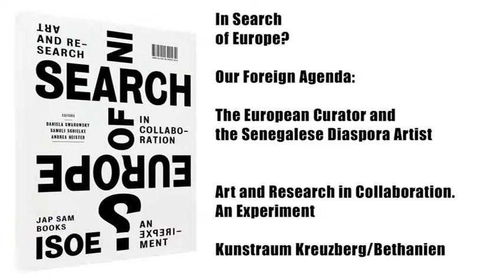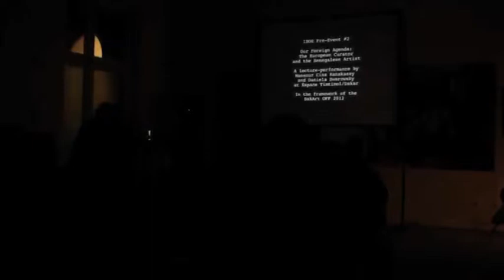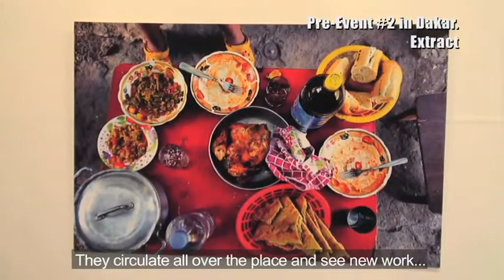THE EUROPEAN CURATOR AND THE SENEGALESE DIASPORA ARTIST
with: Mansour Ciss Kanakassy (artist, Berlin), Kerstin Pinther (art historian/curator, FU Berlin), Christian Hanussek (artist/curator, Berlin), Daniela Swarowsky (ISOE curator, ZMO Berlin)
Our Foreign Agenda: The European Curator and the Senegalese Disapora Artist is a video-documentation of a lecture performance realized by Daniela Swarowsky and Mansour Ciss Kanakassy followed by an open discussion held at the DakArt OFF during the DakArt Biennale in May 2012.

This performance was planned to be a self-deprecating satire, a fictitious dialogue between an African diaspora artist (represented by Ciss), and the Berlin curator Daniela Swarowsky, with the aim to provide an occasion to reflect about the international and local art scene, the role of Europe within them, and to gauge mutual clichés and imaginations of the "Other." However, the actual performance took a different turn and quickly departed from the script of an ironical dialogue between Swarowsky and Ciss into an emotional and at times heated discussion between Ciss and the audience about the role of artists and the meaning of art in the conflictual field between global entanglement and national rootedness.

With the shown film as starting point, Christian Hanussek will explore the European concept of art from an African perspective.